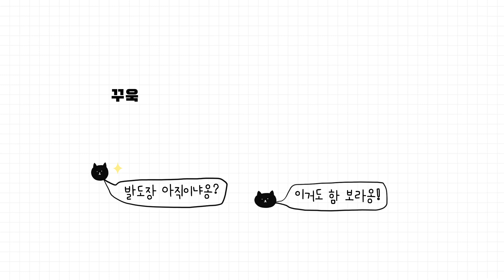러시안블루 고양이 애교 // 10년 묵힌 쿠니옹의 청국장 애교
🌑 쿤 KHUN(9) | 할배냥 Male | Russian Blue
🌕 리찌 RICH(8) | 아재냥 Male | Scottish Straight
🌗 모모 MOMO(5) | 숙녀냥 Female | Persian
☁️ 덕구 DUGGOO(1) | 꼬마냥 Male |  Highland Fold

Subscription♥︎comment♥︎notification settings

※[설정] - [화질] - [1080p]로 설정하시면 더욱 선명하게 보실 수 있습니다.